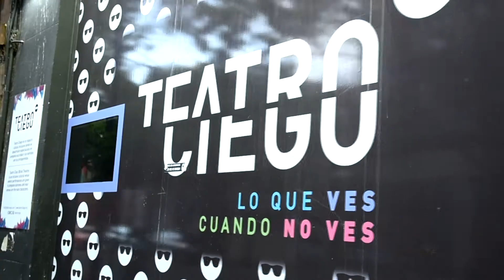¡Volvimos! Teatro Ciego | Reapertura 2021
Después de 10 meses volvimos a abrir las puertas de nuestro espacio en Palermo para vivir experiencias presenciales en completa oscuridad adaptadas a la nueva normalidad.